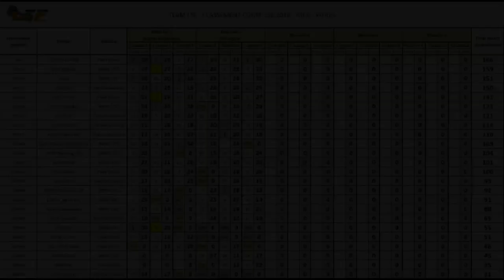Champ BTCC#2 / LSF / Triple screen